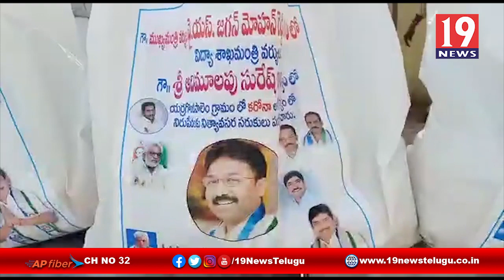విద్యాశాఖ మంత్రి ఆధ్వర్యంలో నిరుపేదలకు నిత్యవాసర సరుకులు పంపిణి - ప్రకాశం జిల్లా యర్రగొండపాలెం